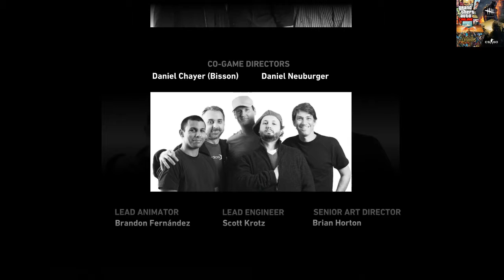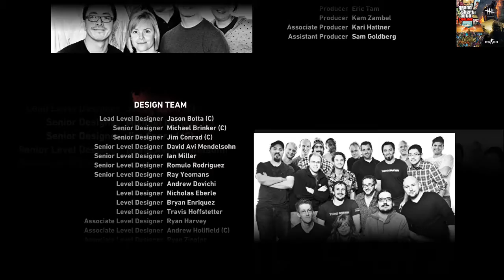Alles hat ein Ende Tomb Raider #025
Nach den ganzen Aufregungen sind wir
nun am Ende. Die ganzen Aufregungen
haben sich wirklich gelohnt. Wir haben
unsere Freundin gerettet und haben die
Sonnenkönigin getötet.

Mr.KrümelKuchen

Aufnahmeprogramm:
OBS Studios

Schnittprogramm:
ShotCut